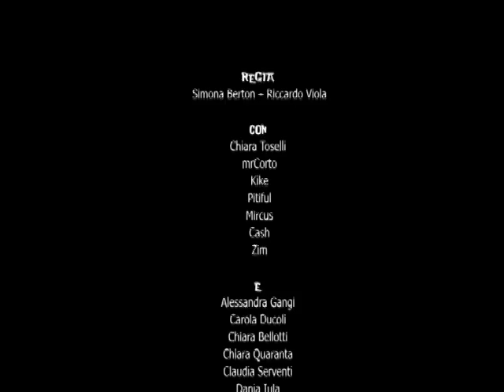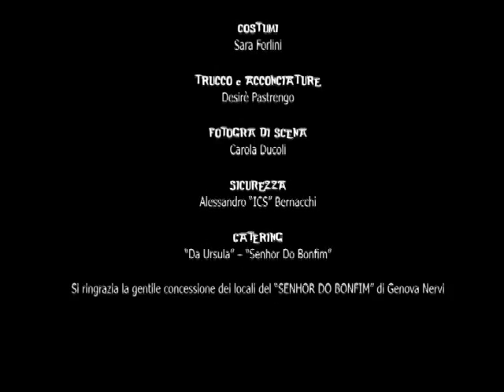Fetish Calaveras - Bigga Mouldah